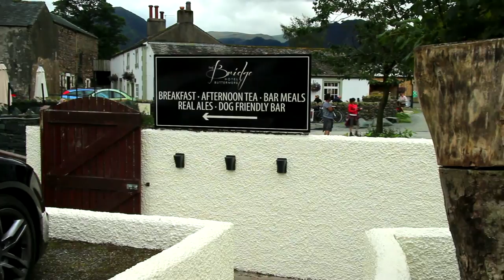Buttermere, Lake District, Cumbria, U.K.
The village of Buttermere lies between the Lake District lakes of Buttermere and Crummock Water, and is overlooked by the summits of Grasmoor to the north and High Stile to the south. The nearest towns are Keswick and Cockermouth, both of which are approximately 10 miles away.

In the village, The Bridge Hotel, stands on a site tracing back to the 11th century, where an armoury and a bakery stood, in connection with the Water-Mill Earl Boether built higher up the stream. For seven centuries the mill worked continuously, the buildings being many times renewed. Circa 1734, the buildings were sold to the church, the curate being the Reverend Robert Walker. He obtained a beer licence and originated the 'Bridge Inn'. In 1837, Jonathan Thomas Sleap purchased the property, rebuilding the inn using stone obtained from the old water will. He changed the name to 'Victoria' upon the visit by Her Majesty in 1850. In 1861, Mrs H Cooper inherited the property incorporating the bay windows, but it was the author Nicholas Size, who in 1920 extended and improved the building. Upon his death the new owner changed the name to 'The Bridge'. Peter and Janet McGuire who bought the hotel 1978, have owned the premises to the present day.

Buttermere is situated on the B5289 road that runs beside Crummock Water and along the valley of the River Cocker north to Cockermouth. In the other direction, the B5289 runs via the steep Honister Pass, to Borrowdale and Keswick. A more direct, but more minor, road crosses the nearby Newlands Pass into the Newlands Valley and hence to Keswick.